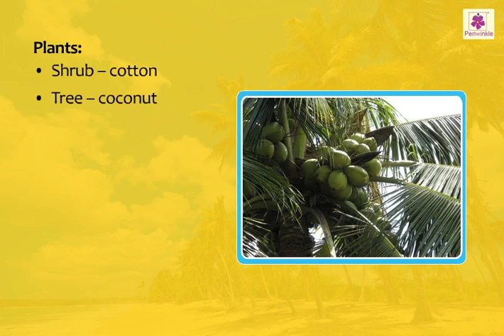Kinds of Plants | Animals and Plants | Now You Know Book 2 | Periwinkle